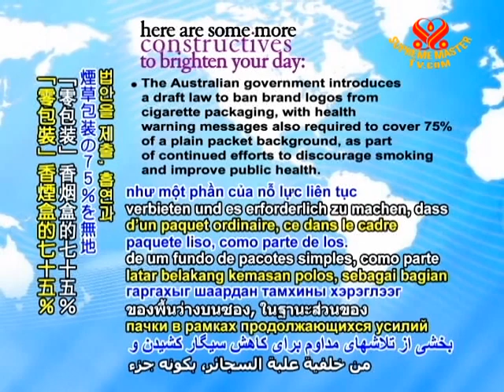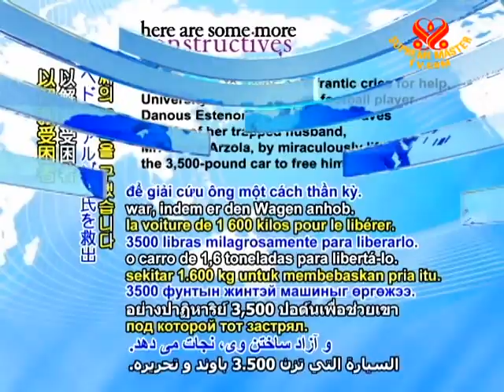CONSTRUCTIVES - 29 June 2011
The Australian government introduces a draft law to ban brand logos from cigarette packaging, with health warning messages also required to cover 75% of a plain packet background, as part of continued efforts to discourage smoking and improve public health.

The Kingdom of Saudi Arabia is among a number of countries whose public service organizations have been prominently featured by the United Nations in its annual awards program, which recognizes groups from countries worldwide for their outstanding public service.

French engineering group Alstom signs a preliminary agreement with the Iraqi railway that will start 12-month talks to build a high-speed rail line that runs between Baghdad and Basra, capable of speeds of 220 kilometers per hour.

Responding to the frantic cries of a woman, University of South Florida football player Danous Estenor of Florida, USA miraculously lifts a 3,500-pound car to free and save the life of the woman's husband, Mr. Pedro Arzola, who had become trapped while working beneath the car.